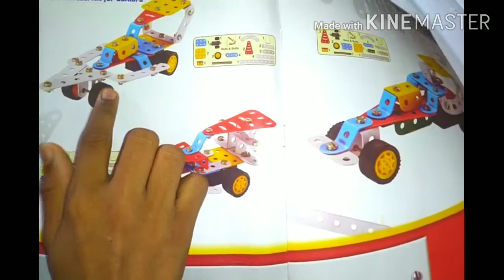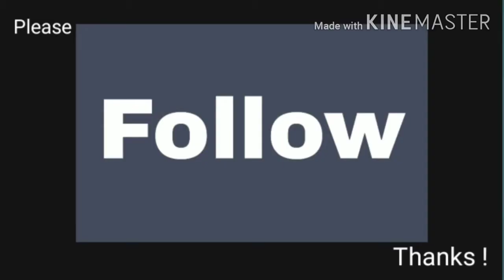लहानपण माझे, रेसर कार, Resar car, Racer car, Creative toys, Mechanical toys, Engineering toys,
In this video I teach how to make racer car from toys, make resar car from toys. Toys unboxing, creative toys, mechanical toys.
      लहानपण माझे.
To my point of view due to playing these type games childs becomes vert talent as well as well developed grasping power.